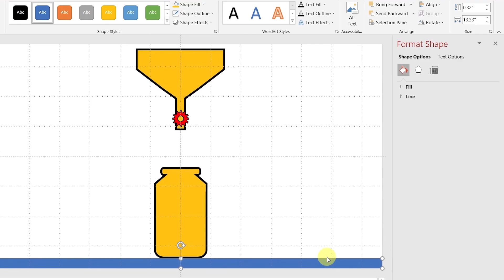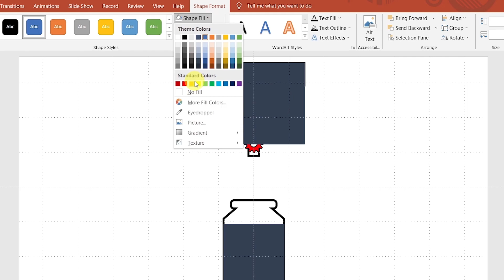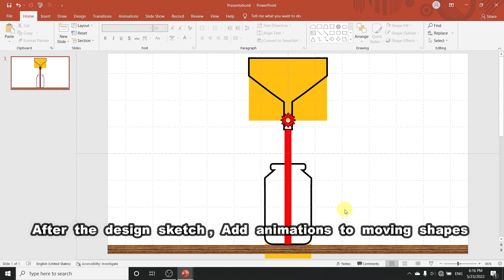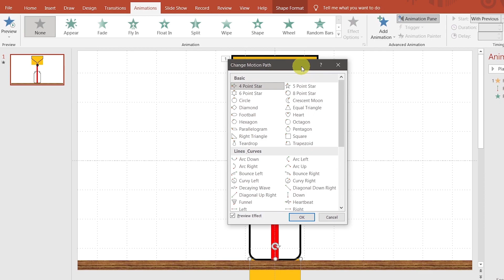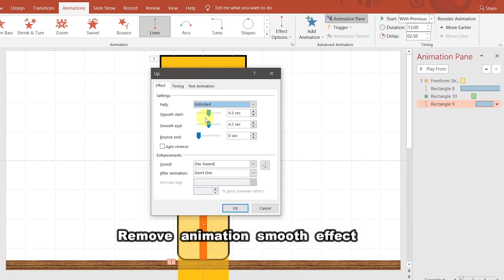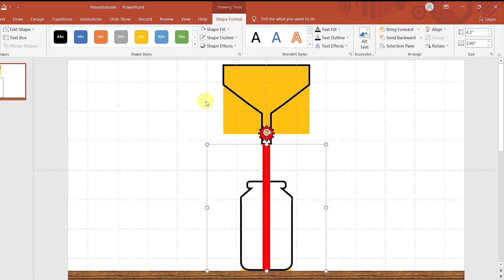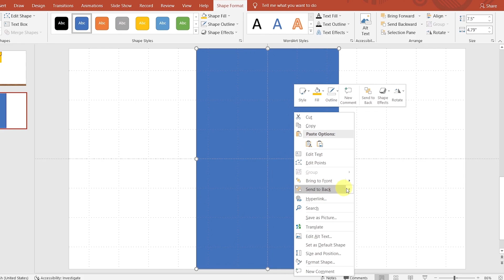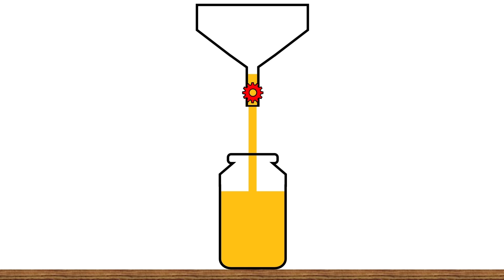Fill orange juice in PowerPoint | Can you do this in PowerPoint? | PowerPoint animation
This video is the "Fill orange juice in PowerPoint | Can you do this in PowerPoint? | PowerPoint animation". By following this PowerPoint tutorial, you can learn about a creative animation idea in PowerPoint.

In this Include:
How to add and format shapes in Microsoft PowerPoint
How to marge shapes in Microsoft PowerPoint
How to add animations in Microsoft PowerPoint
How to change animation settings in Microsoft PowerPoint

My channel